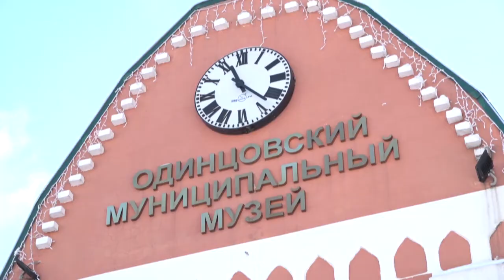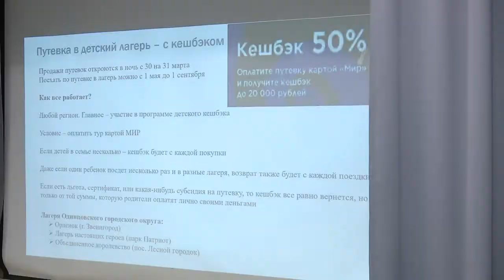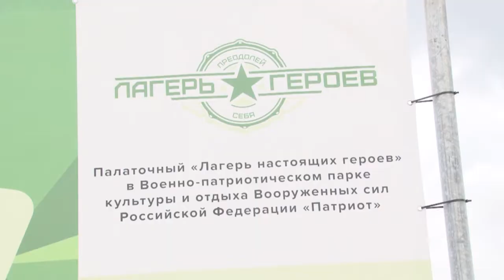Развитие детского туризма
Круглый стол по развитию детского туризма прошел в городской библиотеке № 1. Участникам рассказали о федеральной программе «Детский кешбэк» и других нововведениях.